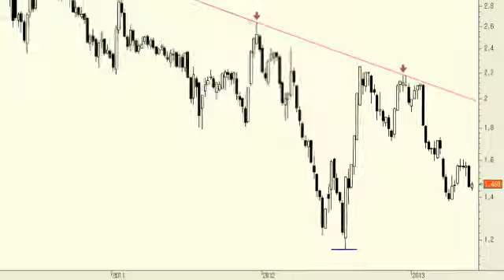Análisis técnico de Banco Sabadell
No descartamos que en las próximas sesiones asistamos a un rebote de cierta verticalidad pero se podría decir que en la medida en que el precio siga cotizando por debajo de los dos euros cualquier recuperación en los precios será eso, un simple rebote.